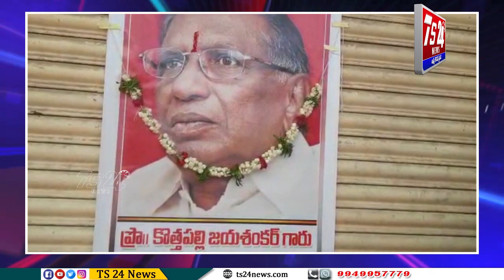BULLETIN |TS24 News